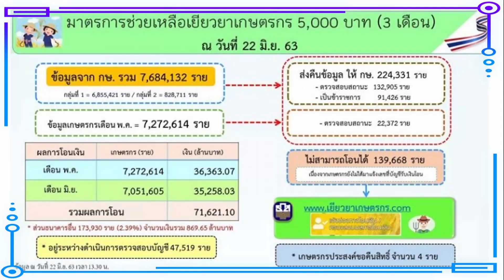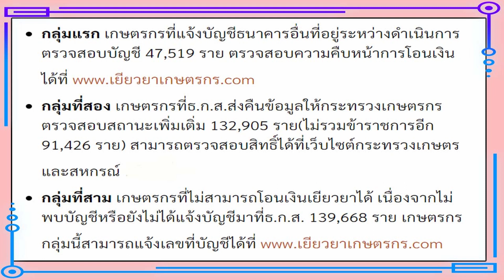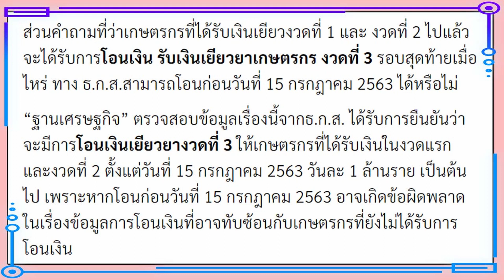เยียวยาเกษตรกร กลุ่มตกหล่น และงวดที่ 3 โอนวันไหน l สองใจ กระจายข่าว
“เยียวยาเกษตรกร” ธ.ก.ส.เคลียร์ชัด จ่ายเงินงวด 3 วันไหน

โค้งสุดท้าย “เยียวยาเกษตรกร” ไขข้อข้องใจเกษตรกรกว่า 7.2 ล้านคน ธ.ก.ส.จ่ายเงินเยียวยา งวดที่ 3 วันไหน เมื่อไหร่ ตรวจสอบสถานะผลการโอนเงินได้ที่

มาตรการ“เยียวยาเกษตรกร” โครงการช่วยเหลือเกษตรกรที่ได้รับผลกระทบจากการแพร่ระบาดของโรคติดเชื้อไวรัสโคโรนา 2019 หรือโควิด-19 ของกระทรวงเกษตรและสหกรณ์ เดินมาถึงโค้งสุดท้ายของการจ่ายเงินช่วยเหลือเกษตรกร หลังจากธนาคารเพื่อการเกษตรและสหกรณ์เพื่อการเกษตร(ธ.ก.ส.) โอนเงินเยียวยาให้ผู้ได้รับสิทธิ์ในงวดที่ 1 และ งวดที่ 2 ไปแล้วกว่า 7.2 ล้านราย วงเงินรวม 7.16 หมื่นล้านบาท ขณะนี้อยู่ระหว่างการโอนเงินให้กับกลุ่มที่ตกหล่นเพิ่มเติมต่อเนื่องจนถึงสิ้นเดือนมิถุนายนนี้ข้อมูลล่าสุดของธ.ก.ส. ณ วันที่ 22 มิถุนายน 2563 มีเกษตรกรที่ยังไม่ได้รับการโอนเงินเยียวยาเกษตรกร ดังนี้
กลุ่มแรก เกษตรกรที่แจ้งบัญชีธนาคารอื่นที่อยู่ระหว่างดำเนินการตรวจสอบบัญชี 47,519 ราย ตรวจสอบความคืบหน้าการโอนเงินได้ที่
กลุ่มที่สอง เกษตรกรที่ธ.ก.ส.ส่งคืนข้อมูลให้กระทรวงเกษตรกร ตรวจสอบสถานะเพิ่มเติ่ม 132,905 ราย(ไม่รวมข้าราชการอีก 91,426 ราย) สามารถตรวจสอบสิทธิ์ได้ที่เว็บไซต์กระทรวงเกษตรและสหกรณ์ คลิกที่นี่
กลุ่มที่สาม เกษตรกรที่ไม่สามารถโอนเงินเยียวยาได้ เนื่องจากไม่พบบัญชีหรือยังไม่ได้แจ้งบัญชีมาที่ธ.ก.ส. 139,668 ราย เกษตรกรกลุ่มนี้สามารถแจ้งเลขที่บัญชีได้ที่

ส่วนคำถามที่ว่าเกษตรกรที่ได้รับเงินเยียวงวดที่ 1 และ งวดที่ 2 ไปแล้วจะได้รับการโอนเงิน รับเงินเยียวยาเกษตรกร งวดที่ 3 รอบสุดท้ายเมื่อไหร่ ทาง ธ.ก.ส.สามารถโอนก่อนวันที่ 15 กรกฎาคม 2563 ได้หรือไม่“ฐานเศรษฐกิจ” ตรวจสอบข้อมูลเรื่องนี้จากธ.ก.ส. ได้รับการยืนยันว่า จะมีการโอนเงินเยียวยางวดที่ 3 ให้เกษตรกรที่ได้รับเงินในงวดแรก และงวดที่ 2 ตั้งแต่วันที่ 15 กรกฎาคม 2563 วันละ 1 ล้านราย เป็นต้นไป เพราะหากโอนก่อนวันที่ 15 กรกฎาคม 2563 อาจเกิดข้อผิดพลาดในเรื่องข้อมูลการโอนเงินที่อาจทับซ้อนกับเกษตรกรที่ยังไม่ได้รับการโอนเงินดังนั้นเพื่อป้องกันปัญหาที่เกิดขึ้นธ.ก.ส.จึงต้องโอนเงินตามรอบบัญชีที่เกษตรกรรายนั้นๆได้รับ โดยธ.ก.ส.จะทยอยโอนเงินทุกวันไม่เว้นวันหยุดราชการ เกษตรกรสามาถตรวจสอบสถานะการโอนเงินได้ที่

เยียวยาเกษตรกรล่าสุดวันนี้,เยียวยาเกษตรกรล่าสุด,เยียวยาเกษตรกร,เยียวยา,เกษตร,ประกันรายได้, เช็คสิทธิ์,เช็กเงินเยียวยาเกษตรกร,เยียวยาเกษตรกรดอทคอม,มาตรการเยียวยาเกษตรกร,จ่ายเงินเยียวยาเกษตรกร,เกษตรกร,เยียวยาเกษตรกรได้วันไหน,เงินเยียวยาเกษตรกร,เงินเยียวยาเกษตรกร15000,ทนายไอที,เยียวยาเกษตรกร15000,wwwเยียวยาเกษตรกรcom,เงินเยียวยาเกษตรกรรอบ2,ตรวจสอบรายชื่อเกษตรกร,เช็คเกษตรกร,ตรวจสอบสิทธิ์เงินเยียวยาเกษตรกร,โอนเงินเยียวยาเกษตรกรงวด2,เยียวยาเกษตรกร ลงทะเบียน,เงินเยียวยาเกษตรกรล่าสุด